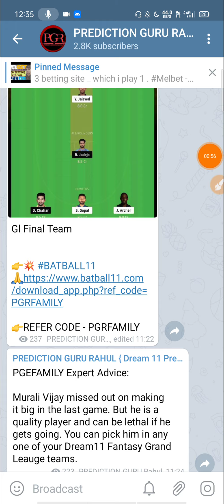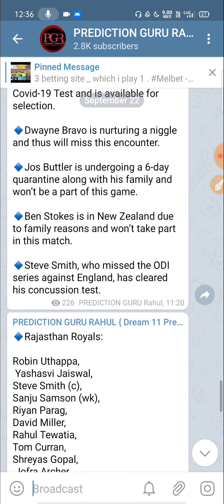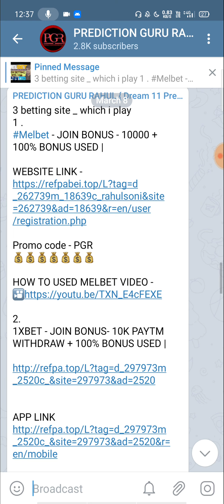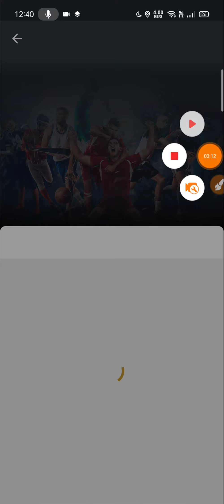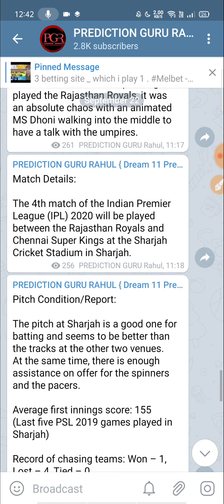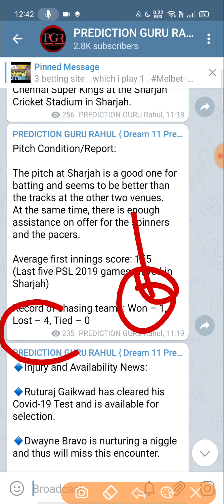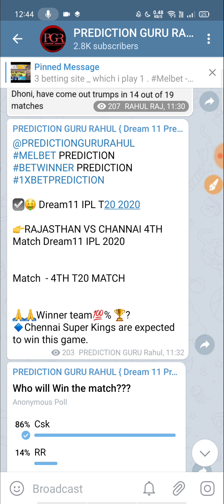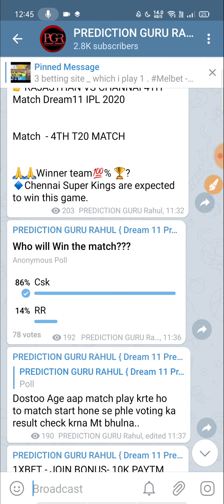RR VS CSK 4TH DREAM11 IPL 2020 | WHO WILL WIN THE MATCH | 100% ACCURATE WINNING TEAM || IPL2020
MELBET.. ONLY PREDICT WHICH TEAM WIN .- JOIN BONUS - 10000

dream11 ipl 2020 live,
dream11 ipl live,
dream11 ipl 2020 highlights,
dream11 ipl 2020 dc vs kxip,
dream11 ipl live match,
dream11 ipl 2020 dc vs kxip highlights,
dream11 ipl highlights,
dream11 ipl anthem,
dream11 ipl auction,
dream11 ipl all team squad,
dream11 ipl all team jersey,
dream11 ipl broadcast,
ipl best dream11 team,
best of dream11 ipl,
dream11 ipl cash bonus offer,
dream11 ipl channel,
dream11 ipl csk,
dream11 ipl csk team,
dream11 ipl dubai,
dream11 ipl app download,
dream11 ipl kaise dekhe,
dream11 ipl on dd free dish,
dream11 ipl 2020 schedule,
dream11 ipl free me kaise dekhe,
ipl fantasy league dream11,
dream11 ipl highlights 2020,
dream11 ipl hotstar,
dream11 ipl how to use,
dream11 ipl 2020 hotstar,
dream11 ipl in tamil,
dream11 ipl in telugu,
dream11 ipl ipl,
dream11 ipl intro,
dream11 ipl kaise khele,
dream11 ipl kis channel par aayega,
dream11 ipl live streaming,
dream11 ipl latest news,
dream11 ipl match list,
dream11 ipl memes,
dream11 ipl news,
dream11 ipl offer,
dream11 ipl official,
dream11 ipl official trailer,
dream11 ipl on which channel,
dream11 ipl practice,
dream11 ipl photo,
dream11 ipl player list,
dream11 ipl rcb,
dream11 ipl reaction,
dream11 ipl rcb team,
dream11 ipl rcb status,
dream11 ipl 2020 rcb team squad,
dream11 ipl today match,
dream11 ipl new update,
dream11 ipl 2020 uae,
dream11 ipl video,
dream11 ipl 2020 video,
dream11 ipl whatsapp status,
dream11 ipl 2020 whatsapp status,
ipl dream11 winner,
ipl prediction 2020,
ipl prediction app,
ipl prediction 2020 in telugu,
ipl prediction 2019,
ipl prediction astrology,
ipl prediction 2020 tamil,
ipl match prediction app,
balaji hassan ipl prediction,
ipl best prediction,
best ipl prediction app,
brad hogg ipl prediction,
jupiter cricket prediction ipl 2020,
ipl cricket prediction,
d company ipl prediction,
my cricket prediction ipl,
ipl dream11 team prediction,
ipl dream11 team prediction 2020,
ipl match prediction dream11,
dream11 prediction ipl,
prediction for ipl 2020,
ipl free prediction,
ipl prediction 2020 in tamil,
ipl prediction 2020 in uae,
ipl prediction krish naik,
ipl match prediction live,
ipl match prediction,
ipl match prediction 2020,
ipl match prediction today,
ipl 2020 match prediction in telugu,
ipl 2020 match prediction today,
prediction of ipl 2020,
ipl points table prediction,
ipl 2020 winner prediction astrology tamil,
ipl toss prediction,
today ipl prediction,
ipl 2020 winner prediction telugu,
ipl prediction using decision trees,
ipl 2020 uae prediction,

RR VS CSK  MATCH REPORT ,
RR VS CSK MATCH WINNER TEAM ,
RR VS CSK  TEAM REPORT ,
RR VS CSK   WIN TEAM ,
rr vs csk dream11 team,
rr vs csk 2019 highlights,
rr vs csk playing 11,
rr vs csk whatsapp status,
rr vs csk 2020,
rr vs csk dhoni angry,
rr vs csk fight,
rr vs csk head to head,
rr vs csk ipl,
csk vs rr fixed match,
csk vs rr fans reaction ,
Rr vs CSK MATCH PREDICTION ,
WHO WILL WIN THE MATCH RR VS CSK ,
RR VS CSK WINNER TEAM ,
RAJASTHAN VS CHENNAI ,
CSK VS RR WHO WILL WIN ,

Melbet Prediction ,

1XBET PREDICTION
BETWINNER PREDICTION ,
MATCH REPORT ,
PUNJAB VS DELHI MATCH REPORT ,
Oppa888 prediction ,
FANTASY SITE ,
FANTASY SPORTS ,
DREAM11 ALTERNATIVE ,